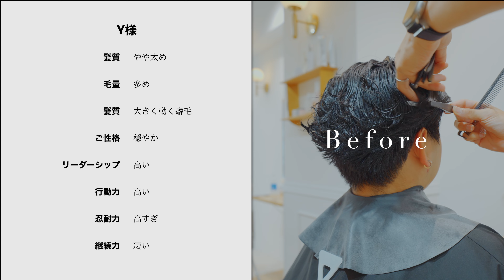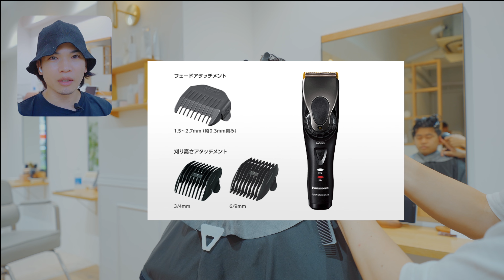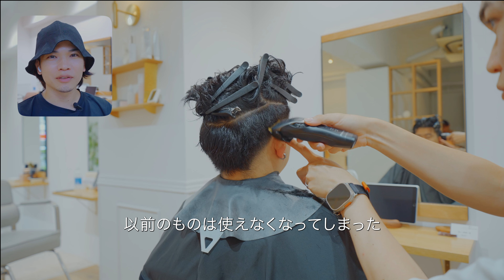刈り上げのコツを解説！美容師でも刈り上げにこだわりたい ！特に後ろとか難しいですよね、、【メンズカット】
編集をしているPruneオーナーの上原です。

理容師さんの刈り上げを見ると惚れ惚れします、、
少しでも綺麗な刈り上げができるように、日々精進します！

メンズカットは本当に奥が深い、、、

0:00 イントロ
0:12  Before
0:42 ブロッキング
1:30  刈り上げ
5:40  襟足の刈り上げ
10:06 仕上がり
10:53 まとめ

渋谷の美容室、Prune Shibuyaのチャンネルです＊

美容室での技術や美容師の考えている事を見える化することで、お客さまがサロンで過ごす時間を少しでも楽しく、満足する結果になって欲しいという思いで動画を作成しています！

【オーナー上原のプロフィール】
▷沖縄県出身
▷2007年原宿ヘアサロン→2012〜2014ロンドンで美容師→2014〜2023年原宿・表参道ヘアサロン
▷2023年8月渋谷にPrune Shibuya(美容室)をオープン
▷ミルボンカラーアカデミー　エキスパート取得
▷関東近郊の美容室でセミナー講師